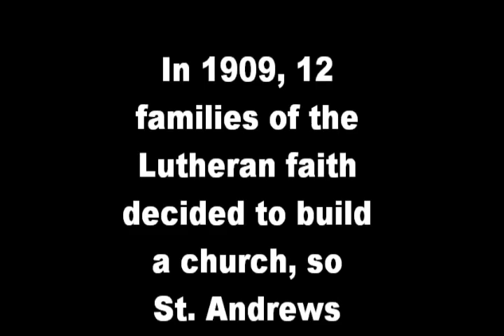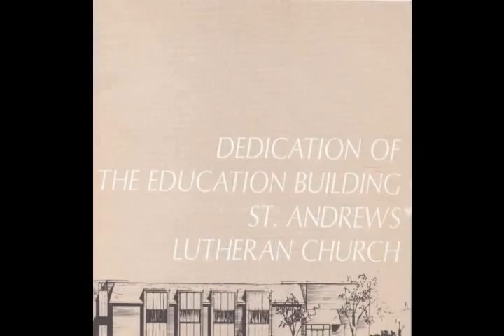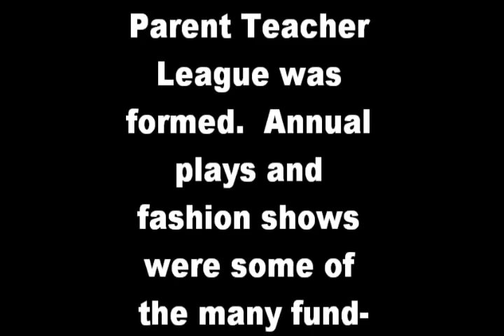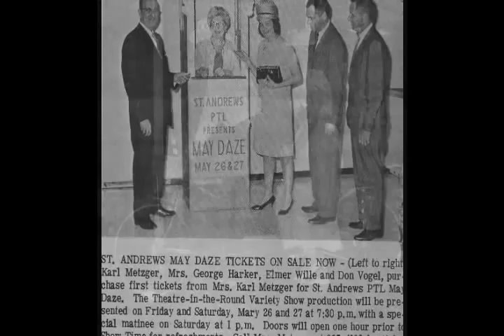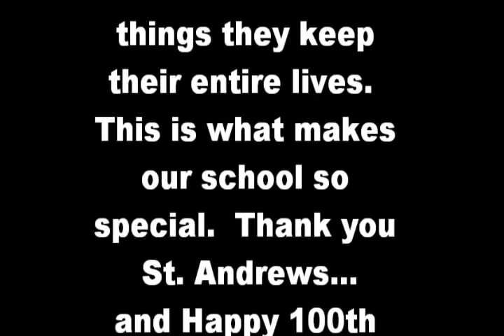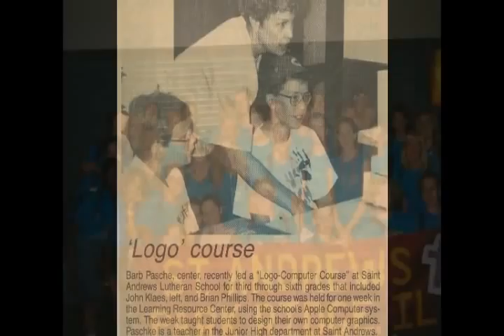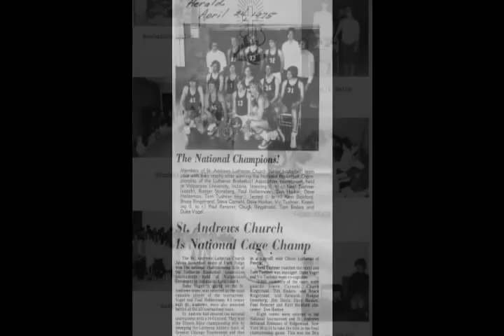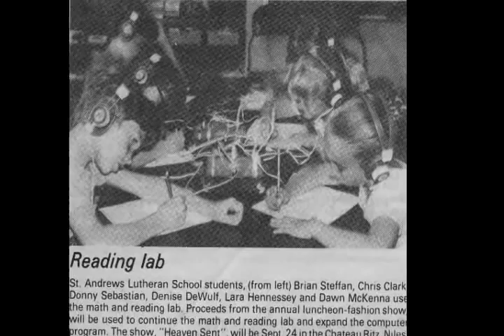St. Andrews Lutheran School - 100th Anniversary Celebration & Reunion